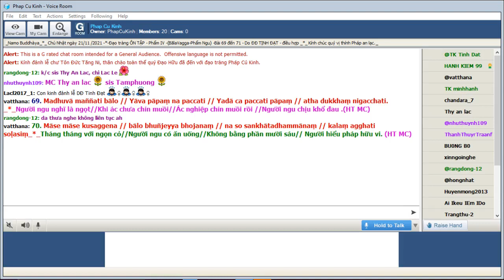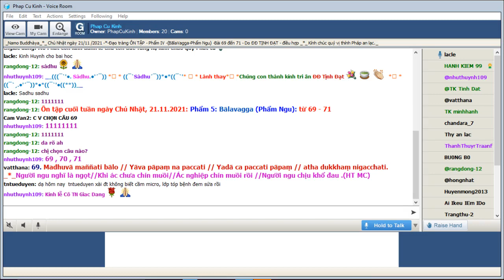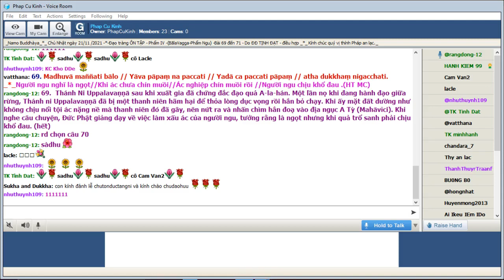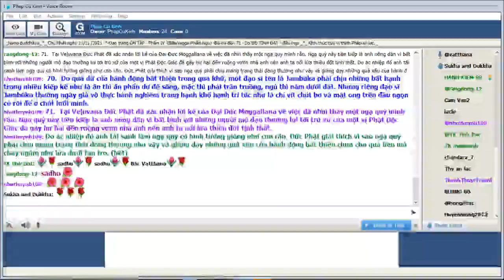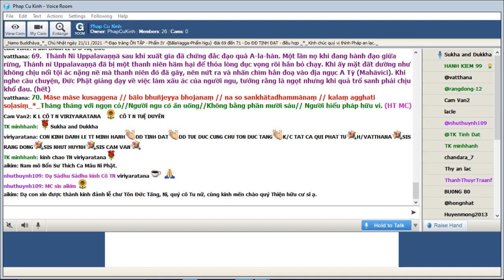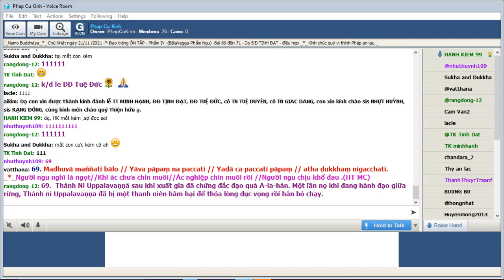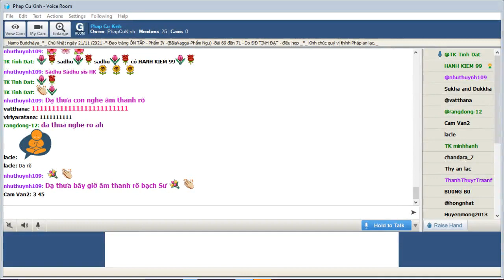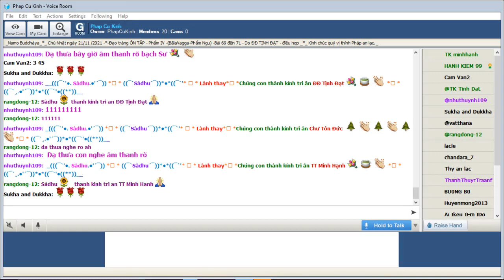21-11-2021 Room Phap Cu Kinh Chủ Nhật.ĐĐ Tịnh Đạt hướng dẫn Ôn Bài Pháp Cú Kinh (Buổi 21).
Phap Cu Kinh Chủ Nhật Nov  21-2021.ĐĐ Tịnh Đạt hướng dẫn Ôn Bài Pháp Cú Kinh (Buổi 21).

Ôn tập - Phẩm V: BàlaVagga-Phẩm Ngu: từ 69- 71